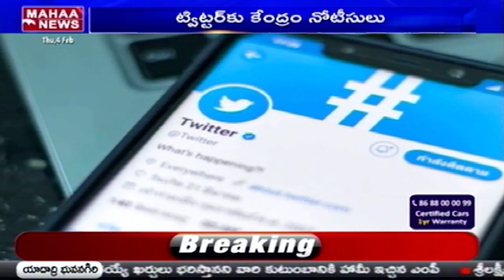ట్విట్టర్ కు కేంద్రం నోటీసులు: Govt Notice To Twitter Over Controversial Hashtag | MAHAA NEWS